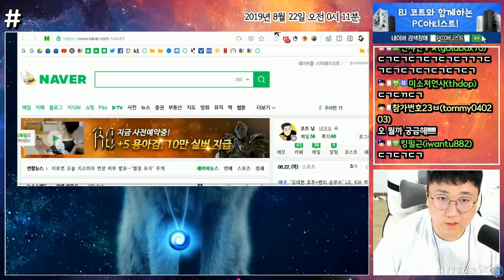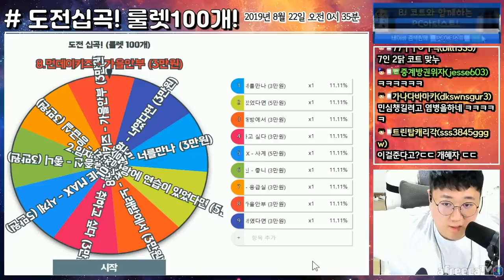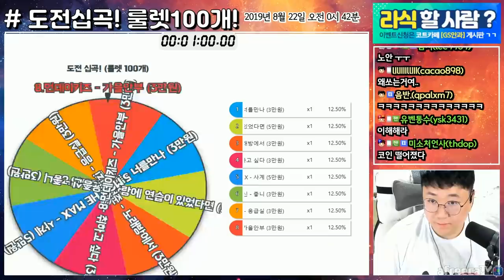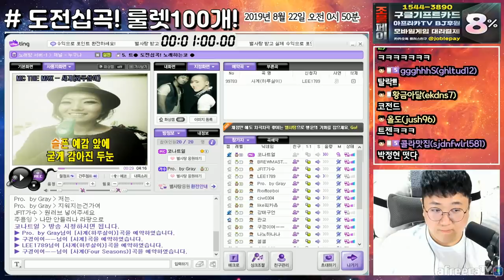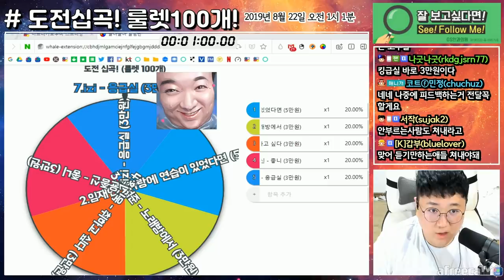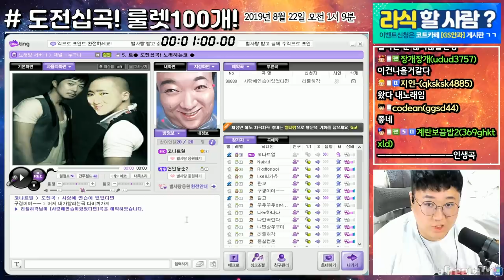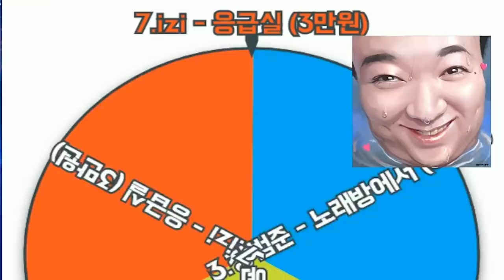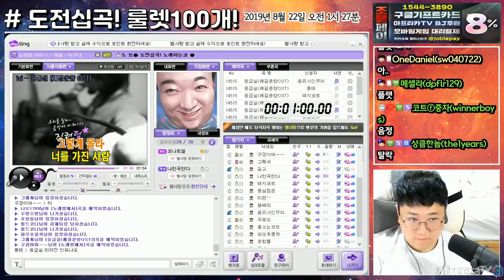랜덤 도전곡! 이거완전 돈 퍼다주는 컨텐츠 아니냐? 🏆도전 십곡🏆 [노래하는코트]